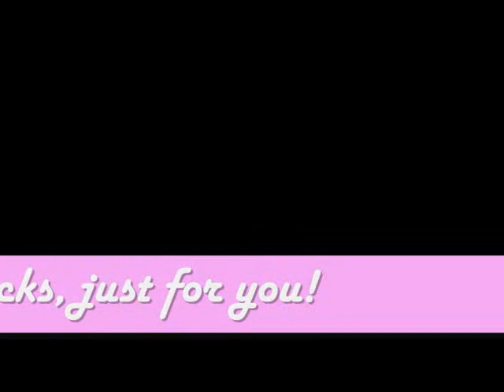transformers & ice-cream truck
transformers steps on motorcycle then falls into a bush.